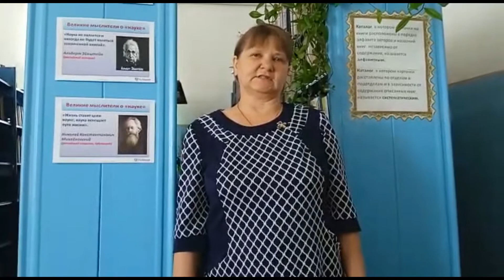Акция «Читаем пушкинские строки». Ольга Михайлова